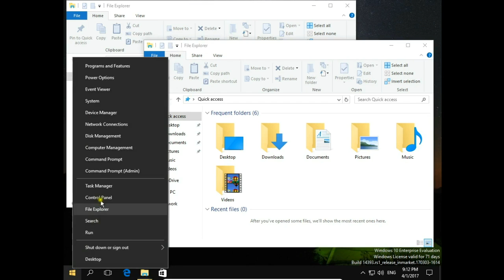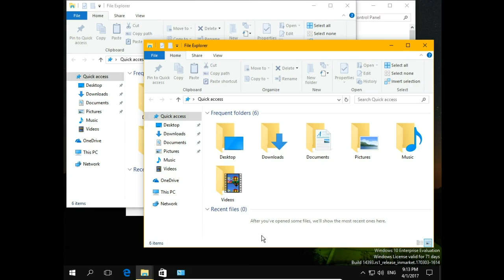Mouse hover makes window acitive Windows 10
How to enable or disable Mouse Hover Makes Window Active Windows 10
How to Switch Windows by Hovering the Mouse Over a Window in Windows 10
How To Activate A Window Hovering Mouse Over without clicking it Windows 10
How to Activate Window by Hovering Over It in Windows 10
How to Activate window on mouse hover Windows 10
How to Make window active on Mouse over Windows 10
Normally to activate window we move a mouse pointer on window we want to have activated and left mouse click on that window.
However there is a possibility to just hover a mouse to make window active.
To enable that feature open control panel, and Ease of Access Center. Then open make the mouse easier to use and in Make it easier to manage windows section select Activate a window by hovering over it with the mouse.